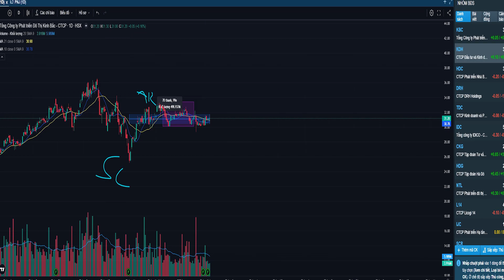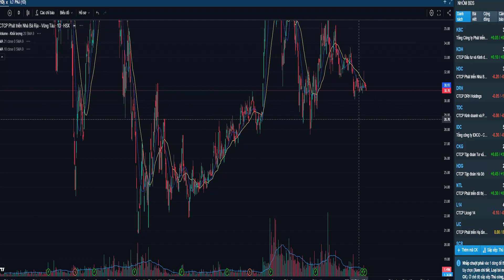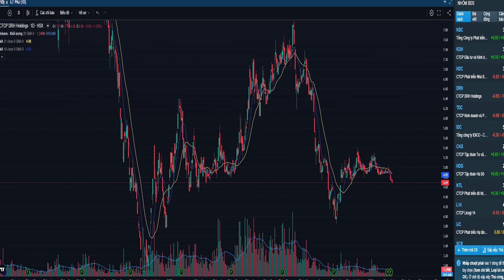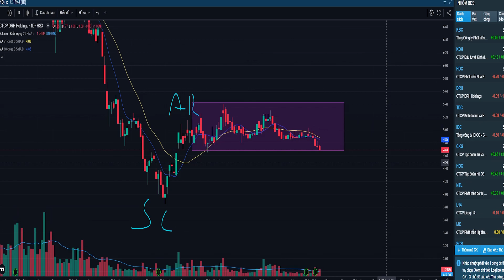Nhận định thị trường ngày 07. 02. 2024. Dòng Bất Động sản CEO, KBC...